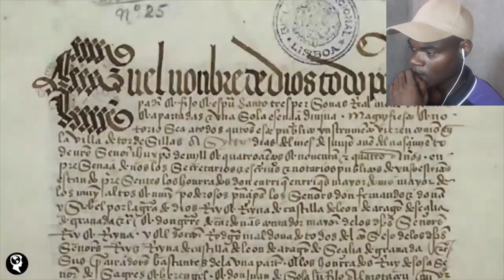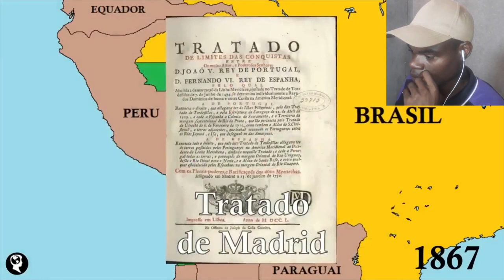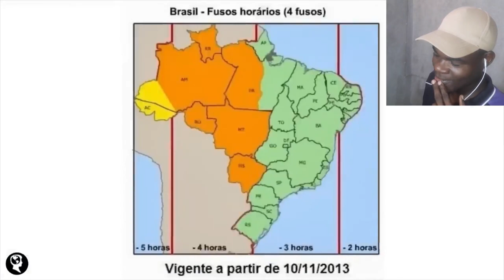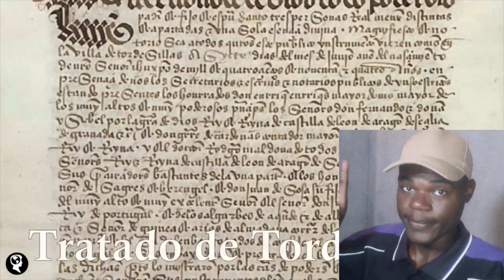VOCÊ SABIA QUE O ACRE É O ESTADO que o BRASIL COMPROU? (saiba como foi feito essa compra)